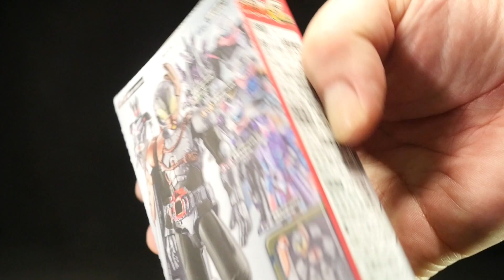【ベイル】装動 仮面ライダーリバイス by8 Feat 装動 仮面ライダーゲンムズ スマートブレインと1000%のクライシス Kamen Rider Revice [Vail] SO-DO